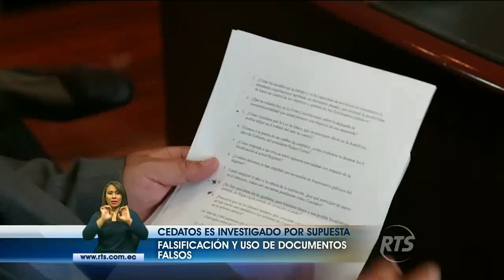Cedatos es investigado por supuesta falsificación y uso de documentos falsos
Cedatos habría favorecido al candidato presidencial perdedor, Guillermo Lasso. Los delitos se habrían cometido para la segunda vuelta electoral, donde Lenín Moreno superó a Lasso. La instrucción fiscal durará 90 días.